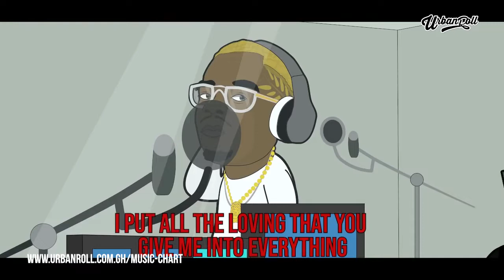Best Songs This week: King promise, Stonebwoy, Darkovibes , Sarkodie, top the charts this week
King promise, stonebwoy, Sarkodie ,o.v, darkovibes dominates the urbanroll music chart with their songs.
Every week we bring you the 10 most downloaded songs on urbanroll , with host Lokita.